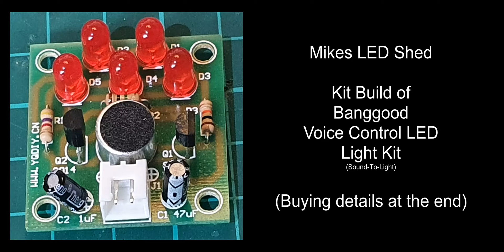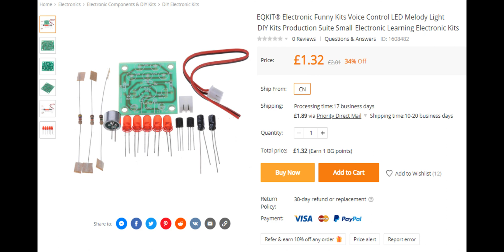Kit build of Banggood Electronic Funny Kits Voice Control LED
In other words a sound to light kit.